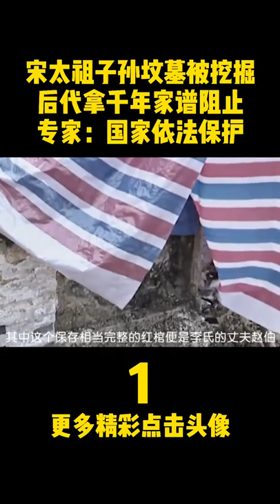【千年家谱】祖坟被挖掘，后代拿出家谱阻止，专家说是依法保护#考古发现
祖坟被挖掘，后代拿出家谱阻止，专家说是依法保护#考古发现
遗物
遗迹
遗址
文化
方法
地层学
文化层
地层关系：
类型学
1．考古类型学的基本概念：借用生物进化论和生物分类的原理，对考古发掘出土的遗物、遗迹。进行科学地整理、分类分析、比较研究的方法。当然，考古学中的类型学并非是生物学类型学的简单搬用，而是有着自身的特点。为区别起见，一般称为“考古类型学”，也叫“标型学”或“器物形态学”。
2．考古类型学的原理：人类社会是不断地由低级向高级演进的，各种文化因素也是不断发展变化的，器物的形态也常常随之改变。因此，器物形态的稳定性是相对的，变化性则是绝对的；器物形态既具有历史阶段的稳定性，又具有明显的时代与文化特色。考古类型学依据器物形态特征及其变化研究其演变的规律，进而判定遗迹、遗物的相对年代，确定与区分不同的考古学文化。
3．器物的类、型、式的划分
箭镞
4．器物组合与分期
区系类型论
墓葬文化区
二里头遗址
大地湾遗址
20世纪50—60年代前期，中国科学院考古研究所和黄河、长江流域的部分省级文物单位，对史前时期的半坡遗址、北首岭遗址、庙底沟遗址、大汶口墓地、屈家岭遗址、北阴阳营遗址，商周时期（公元前17世纪—公元前3世纪）的二里头遗址、郑州商代遗址、丰镐遗址、洛阳东周城、侯马晋城遗址，以及汉唐两京城址、元大都遗址和其他重要遗址，分别进行规模较大的发掘。在此过程中，中国的田野考古工作日趋完善，并真正成为科学化的学术研究工作。
吴城遗址
《考古学报》
2018年10月13日，2018年10月13日，由中国社会科学院考古研究所、河南省文物局、安阳市政府共同主办的殷墟科学发掘90周年纪念大会暨殷墟发展与考古论坛举办。殷墟科学发掘90周年纪念大会向为殷墟考古做出过突出贡献的考古工作者代表——中国社科院考古所研究员郑振香、杨锡璋、刘一曼、徐广德、刘忠伏和原安阳市文物工作队队长孟宪武，颁发了殷墟考古发掘“功勋人物”纪念章和纪念证书。